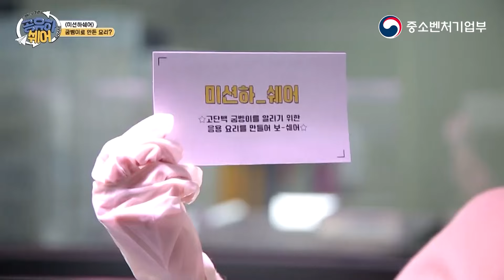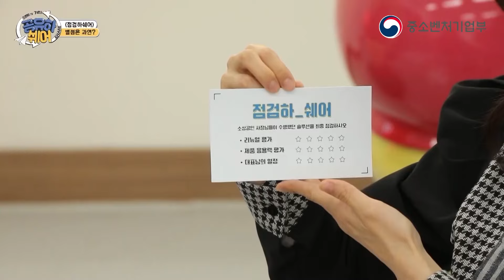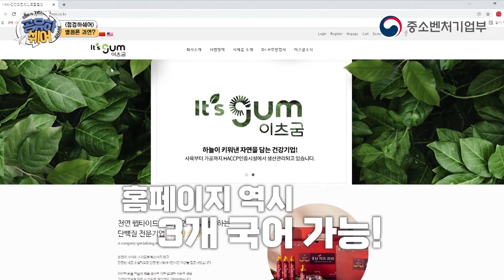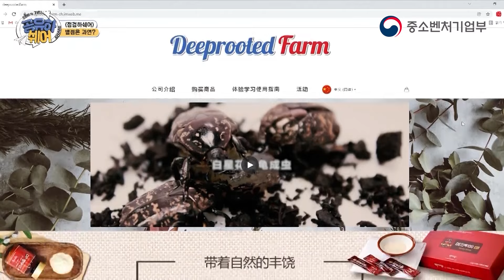이 재료를 써서 이런 요리가 가능하다고? [딥루티드팜2]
성공CEO의 노하우를 토대로
소상공인이 성공모델로 변신❓❗
이익공유형 사업화지원 ⭐공유하쉐어⭐

이게 다 굼벵이❓❗❗
무궁무진한 굼벵이 요리🤯
나희는 굼벵이를 만지는 손도 거침없다╰(*°▽°*)╯